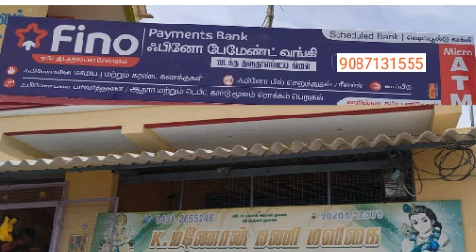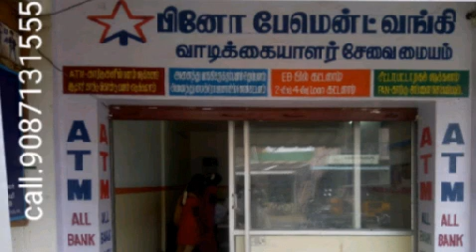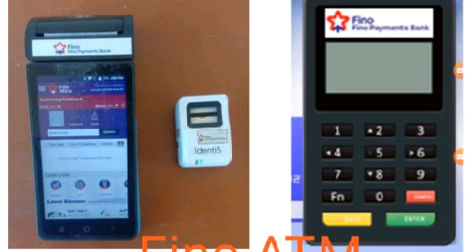fino payment bank first time login. training tamil